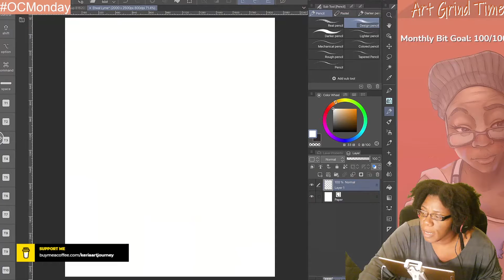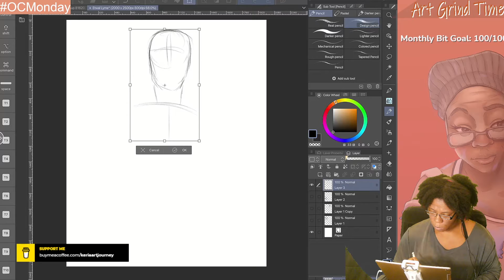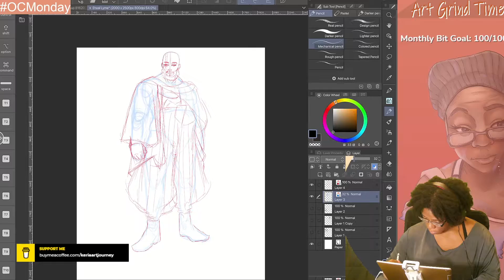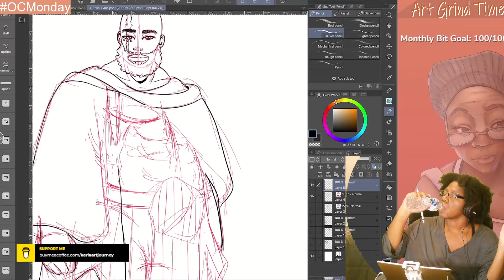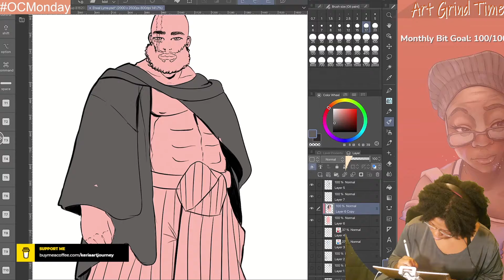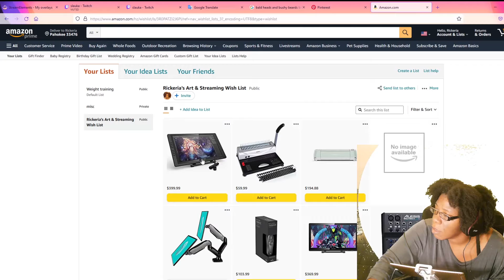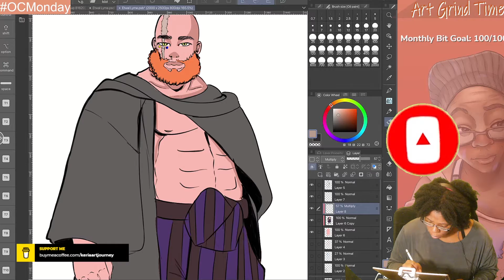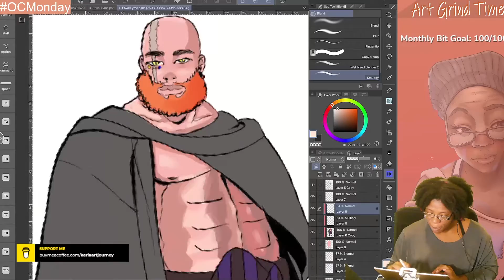Art & Storytime #6: Etwal Liyme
Hello Art Grinders, Art Appreciators, Supporters, and Admirers. We are back with another episode of Art and Storytime. I will be drawing a character I have yet to draw at all. Etwal Liyme. The friend of Bonjan Kè. I will also be reading chapter 6 of Dance of Enb. If you have yet to catch the other chapter reading and character designs I will have them listed below.  I hope you enjoy the story and the character creation.

SUPPORTER SHOUT OUTS
TWITCH SUBBERS: Shoutout to My Twitch Subscribers IzzyDGamer, Paxton2000, Stylez_8, and Aoand for the support.

AMAZON WISHLIST